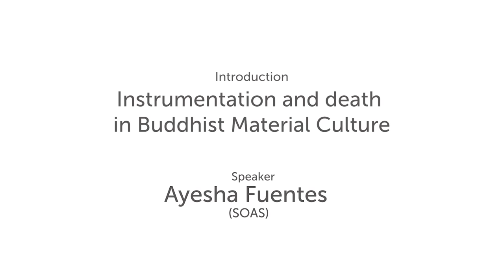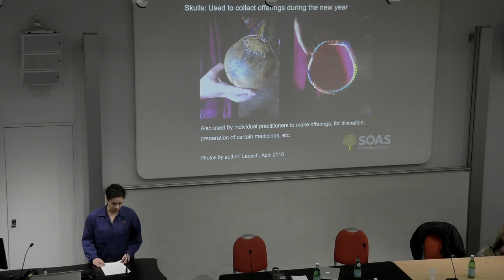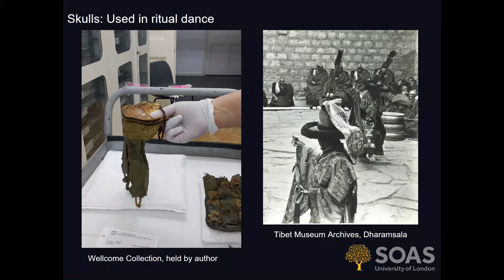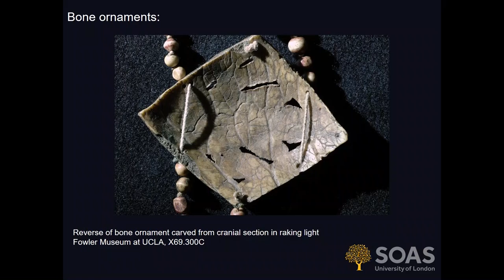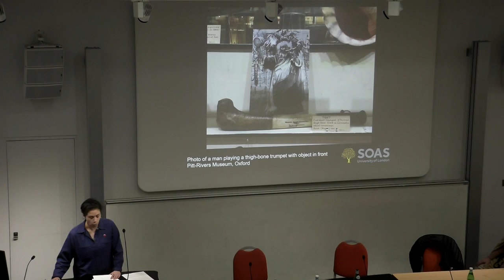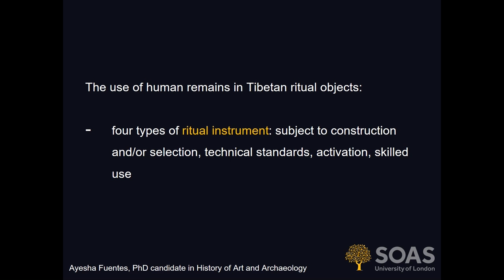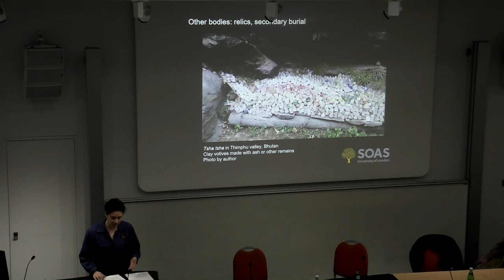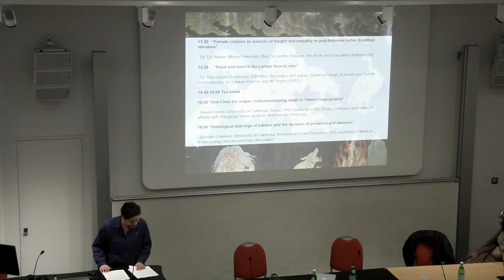Introduction: Instrumentation and death in Buddhist material culture | SOAS University of London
“Introduction: Instrumentation and death in Buddhist material culture” - Ayesha Fuentes (SOAS)

This lecture was part of the event called "Engaging the Dead", which the Centre of Buddhist Studies held on 11 January 2020 as part of the Buddhism Inside Out series sponsored by Khyentse Foundation.
The lecture, entitled “Instrumentation and death in Buddhist material culture ”, was given by Ayesha Fuentes (SOAS), PhD candidate in History of Art and Archaeology. You can find out more about this event at the following